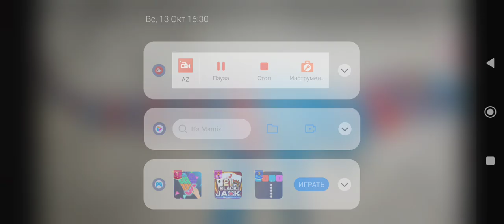Sound Effects-BloodFang The Tyrannosaurus Rex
Note: BloodFang Is A Female Tyrannosaurus Rex That Is The Deuteragonist Of Primal Series & The Cousin Of Fang & SilverFang, She Started Of As An Egg Who Hatched From It & Lives With Her Parents, Life Was Great For Her Until Next Day, A Huge Storm Hit The Island Destroying Everything In Its Path, BloodFang & Her Parents Wanted To Escape Before It's Too Late, Luckily She Survived The Strom But Her Parents Wasn't So Lucky, The Lighting Struck The Tree Killing Her Parents Instantly, She Mourned Them & Went Off On Her Own, She Has To Survive By Eating Small Animals, Find Water & Seek Shelter, Years Pass, She Was Now An Adult & Would Roam Freely But She Encounters A Male Tyrannosaurus Rex With Green Color, They Fell In Love & Just Like Fang, She Laid Three Eggs In Her Nest, Unfortunately The Happy Family Was Short-lived As Horned Tyrannosaur Pack Terrorise The Island, BloodFang's Mate Hold Them Off While She Carrying Her Eggs To Safety But Sadly Her Mate Was Killed By The Horned Monsters, She Placed Eggs To A Safer Area & Make Sure No One Is Intruding Her Nest, Hours Pass & When She Returned To Supplies For Her Nest, The 2 Eggs Were Eaten By Didelphodons & She Scared Them Off But Only One Egg Left To Nursing It, Next Day The Egg Hatched & Came A Baby Tyrannosaurus Who Has A Green Color To Its Father, BloodFang Loved Her Son Very Dearly, Hours Pass She Returned With Food When They Were Intruded By A Male Neanderthal Named Red-Spear(Aaron LaPlante), When He Realised They Were Normal T-Rexes, Then The Real Threat Shows Up & Attacks Her, So With The Help Of Red-Spear, They Killed The Theropods, Until Alpha Horned Tyrannosaur Devours BloodFang's Son, The Duo Attacks & Kills The Beast For Avengenging Their Family, So She & Her Neanderthal Friend Will Survive In Primordial World

Cave Lion, King Louie, Mutated Spear, Tartok The Ice Beast, Krog & Wolf-Face The Long-Faced Bear Sound By Dj Wilson

Special Thanks To Dj Wilson